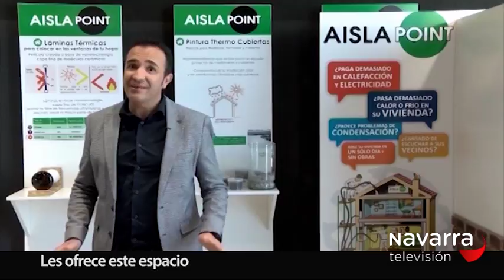LA MUGA 22/03/2018 PARTE 2